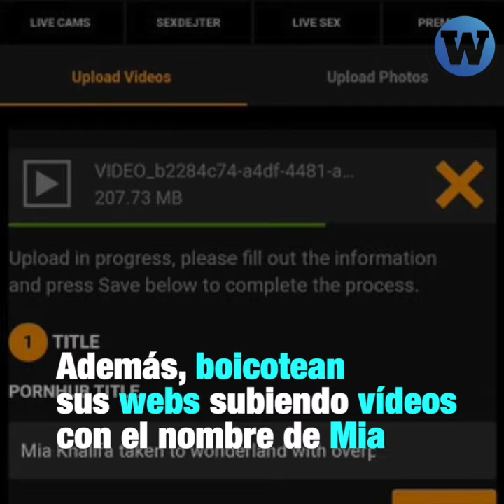JusticiaParaMiaKhalifa: La lucha de la exactriz para recuperar su imagen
La industria de porno se hizo millonaria con Mia Khalifa. Tras años de ser acosada en internet y en la calle, además de no recibir ningún beneficio, ahora lucha junto a un grupo de K-Pop por recuperar su imagen.